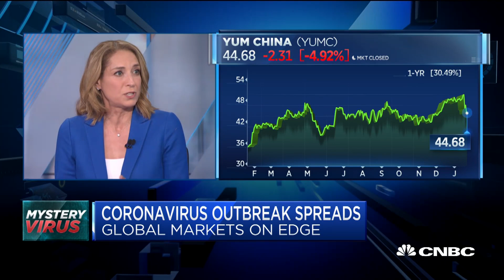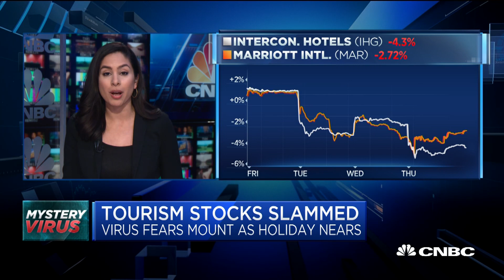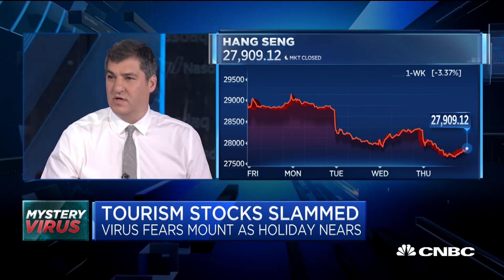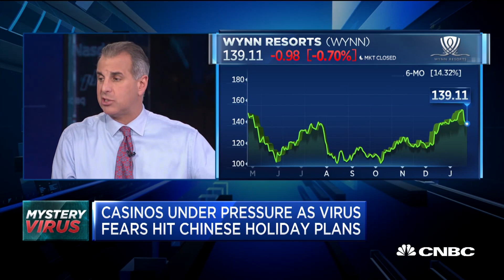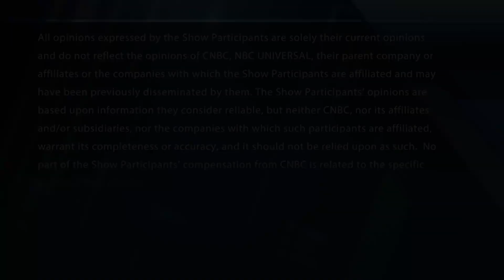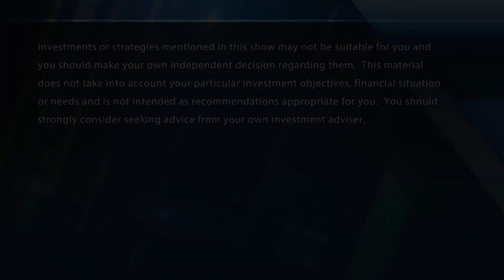Coronavirus continues to spread, hits travel and casino stocks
Seema Mody looks at the impact of coronavirus on travel stocks, while Contessa Brewer has the flu's impact on casinos. With CNBC's Brian Sullivan and the Fast Money traders, Tim Seymour, Karen Finerman, Dan Nathan and Guy Adami.

Investors worldwide have been spooked by the rapid spread of the Chinese coronavirus, with stock markets around the globe sharply lower on Monday.

The death toll rose to 81 as of early Monday, according to Chinese officials, with more than 2,860 people now infected. A fifth case in the U.S. has now been confirmed and the virus has been detected in Singapore, South Korea, Australia, Canada, France, Japan, Malaysia and Vietnam.

The Stoxx 600 — which tracks a broad number of European stocks — fell by more than 2%, while in the U.S., the Dow Jones Industrial Average dropped 384 points, or 1.3%. The 30-stock Dow briefly fell more than 500 points earlier in the day.

While most markets in Asia were closed for the Lunar New Year, Japan’s Nikkei 225 fell by more than 2% while the Topix slipped 1.6%.

The flight from risk comes amid concerns about a possible economic fallout from the virus, with experts recalling the impact of the SARS crisis in 2003. At a press conference on Sunday, China’s top health official said the virus’s transmission ability is strengthening.

In a note Monday morning, Danske Bank Chief Analyst Allen von Mehren said that the Chinese economy is likely to take a short-term hit and a possible GDP (gross domestic product) reduction of one percentage point in the first half of 2020.

“The SARS epidemic lasted three to four months but it is hard to say if this is any guide. While the government response is faster, the new virus seems to be spreading faster. It is too early to judge when it will get under control,” von Mehren said.

Traditional so-called safe haven assets surged on Monday. Spot gold was trading up by 0.7% at just above $1,581 a troy ounce, while the Japanese yen changed hands at 108 against the dollar. The Swiss franc was also among the strongest-performing currencies.

Government debt prices also surged, sending bond yields tumbling. The yield on the benchmark U.S. 10-year Treasury note fell to 1.606% to hit its lowest since Oct. 10, while the 30-year Treasury bond yield slid to 2.059%.

The yield on the German 10-year Bund plummeted to -0.3690% while U.K. 10-year Gilt yields also fell to 0.522%, their lowest since October 10.

CNBC TV